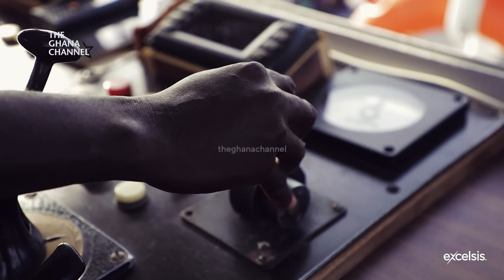Crossing The VOLTA with the FERRY at DAMBAI _ MV Nana Besumuna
We go aboard the MV Nana Besumuna at the Ferry Port in Dambai, Oti Region, to learn about the Volta Ferry service.

Directed by: Ob Abenser
Narrated by: Clara Ofori-Kwablah
Production: Excelsis